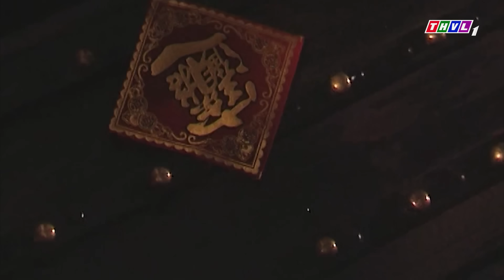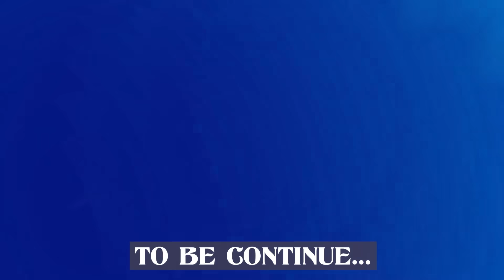TỔNG HỢP TÍCH XƯA "CÓ THẬT" HAY NHẤT THVL | PHIM TRUYỆN CỔ TÍCH HAY NHẤT | CỔ TÍCH VIỆT NAM